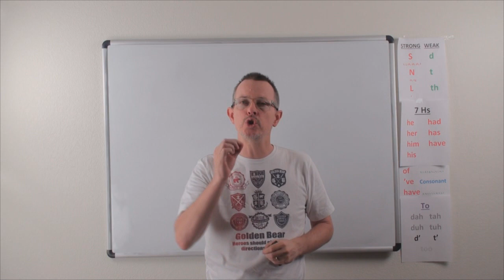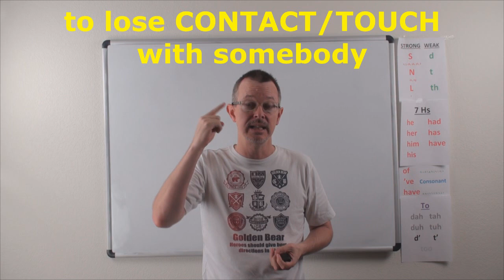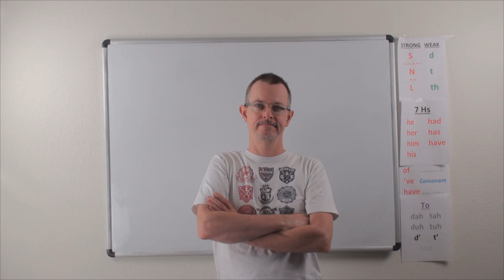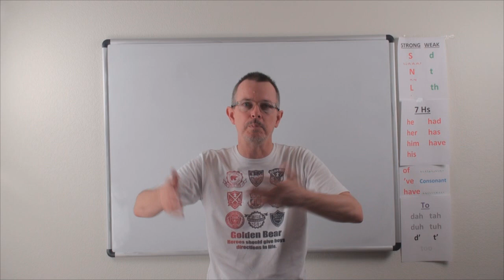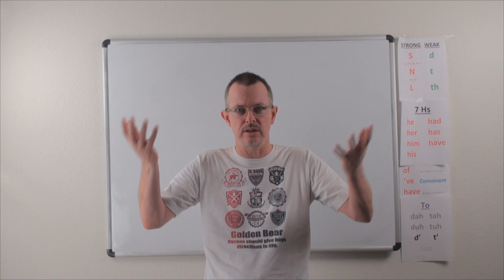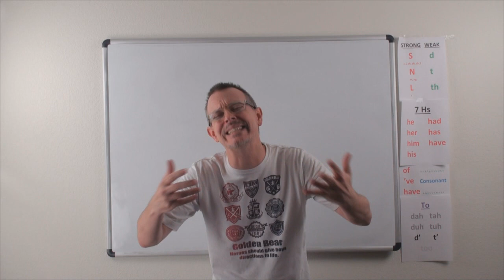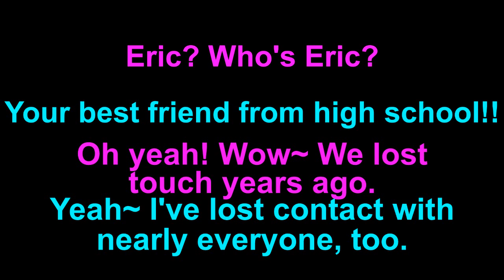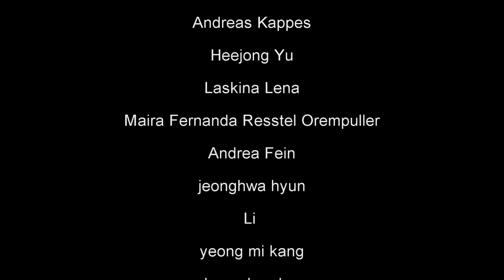Learn English: Daily Easy English Expression 0773: to lose touch OR lose contact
Today's E-cubed: lose touch OR lose contact  lose touch with customers
Eric? Who’s Eric?
Your best friend from high school!
Oh yeah! Wow~ We lost touch years ago.
Yeah~ I’ve lost contact with nearly everyone, too.